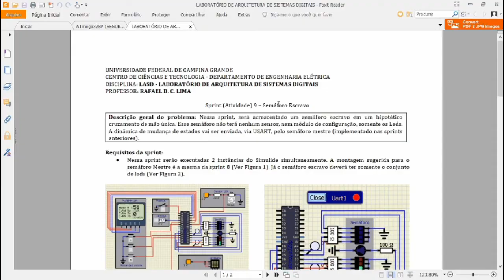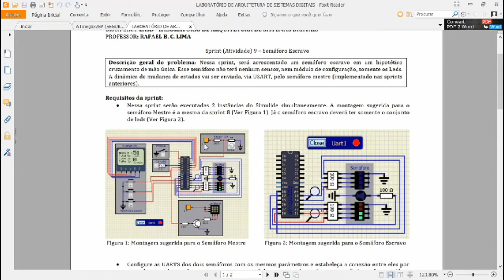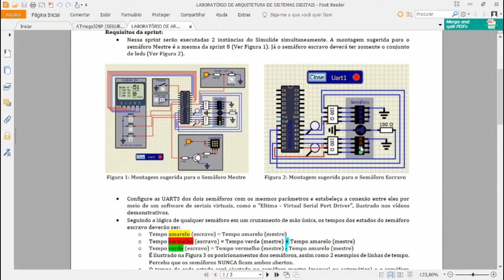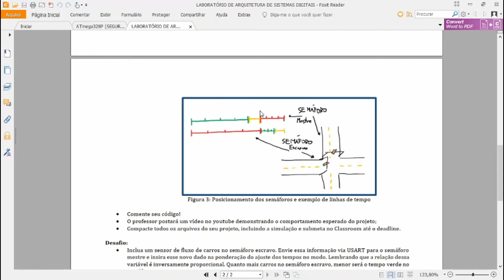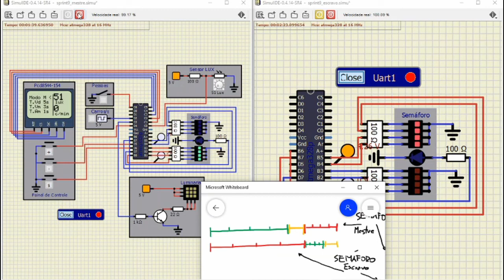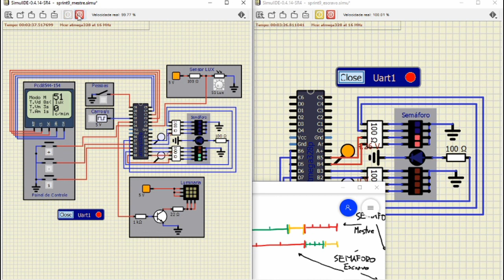Sprint 9 - Semáforo SmartCity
Projeto - Smart City (Atmega328p)

Explicação dos requisitos da Sprint 9 e demonstração dos resultados esperados.

Índice da aula
0:00​​ Introdução
0:16 Documento de requisitos da sprint
4:27 Simulação dos resultados esperados